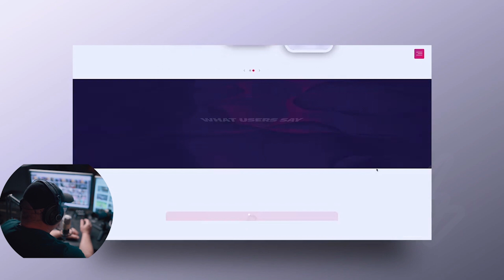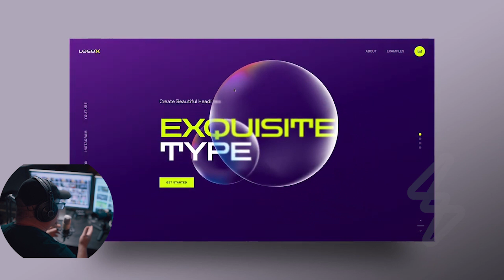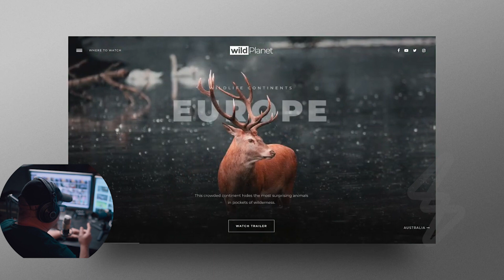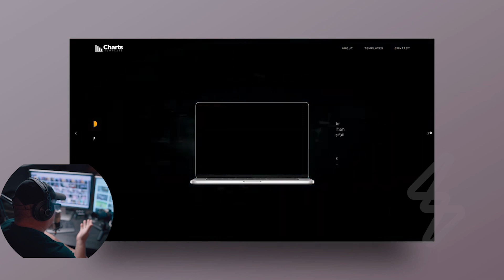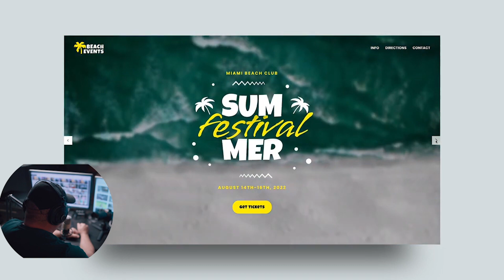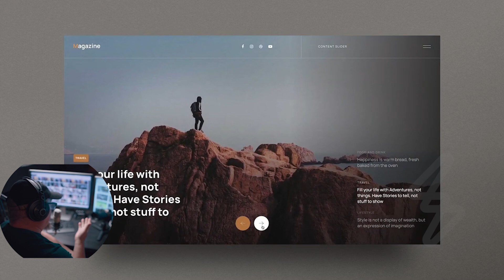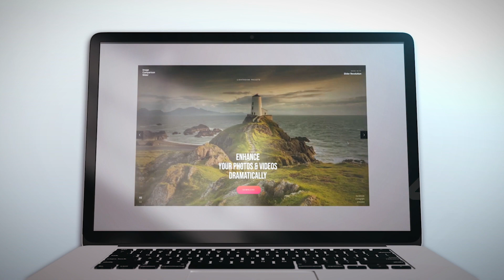Slider Revolution | The world's most powerful WordPress Builder with Advanced Animations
Attention WordPress users! Are you looking for an easy way to create stunning animations and sliders on your WordPress website? Look no further than Slider Revolution! With its powerful editing tools and advanced animations, you can create beautiful slideshows and add interactive elements to your site. See how this amazing WordPress builder can take your website to the next level!